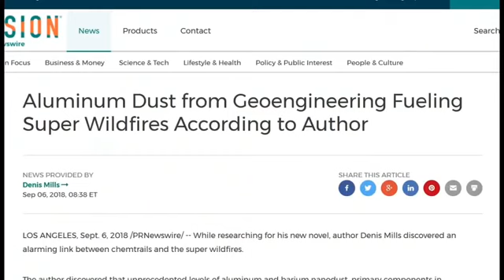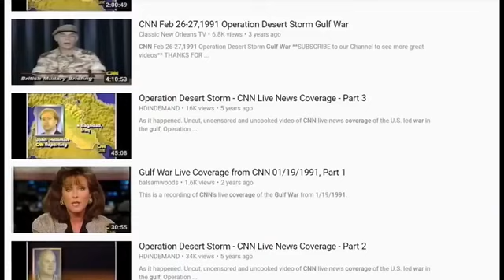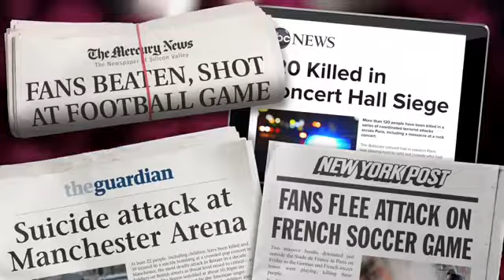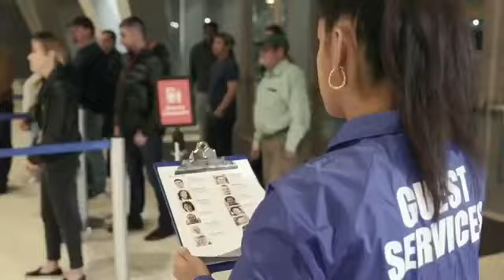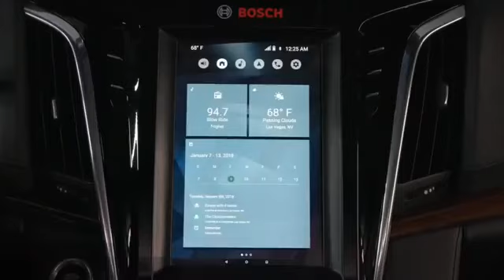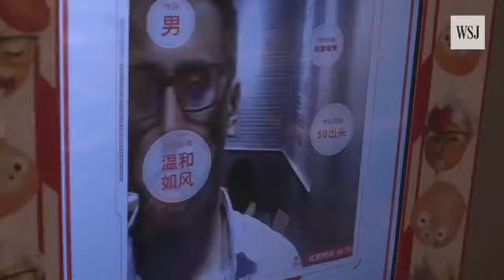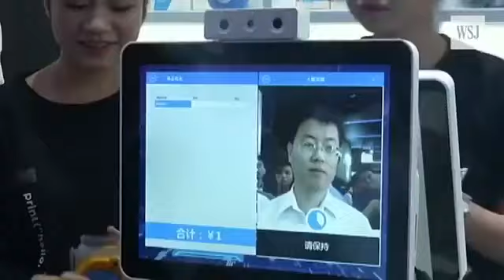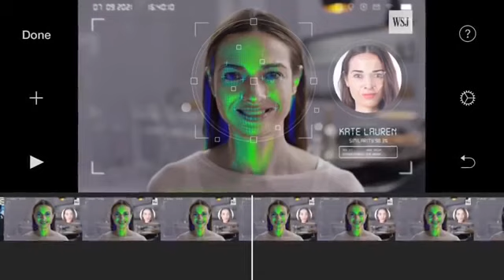Facial Recognition & Social Control (china)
~facts about a nwo, social system, surveillance